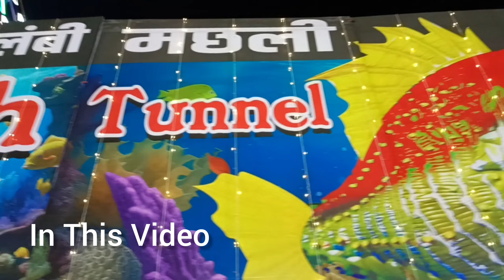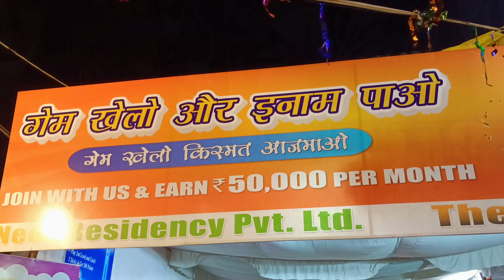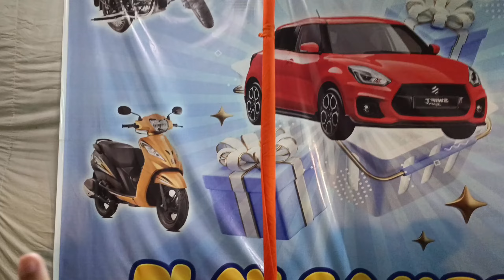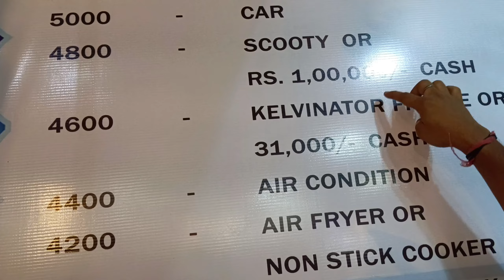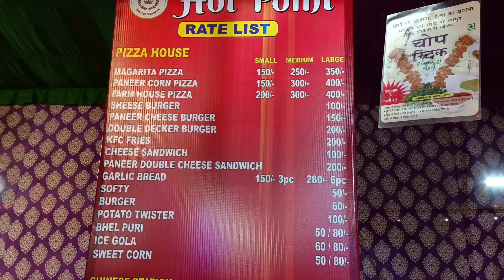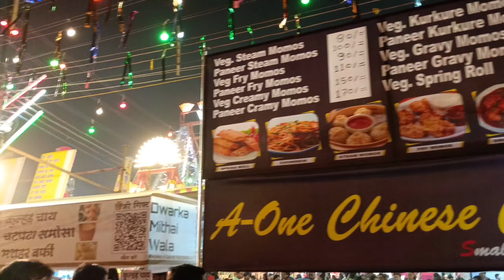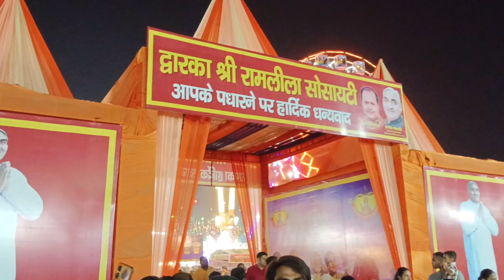Dwarka Sector 10 Mela 2024 | Dwarka Sector 10 Ravan 2024 | Dussehra Mela 2024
kush chopra vlogs